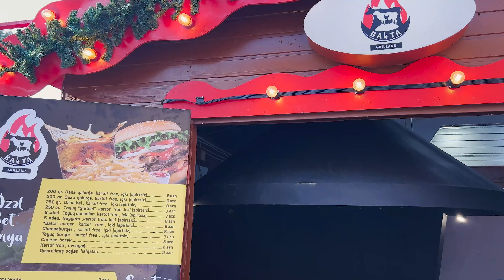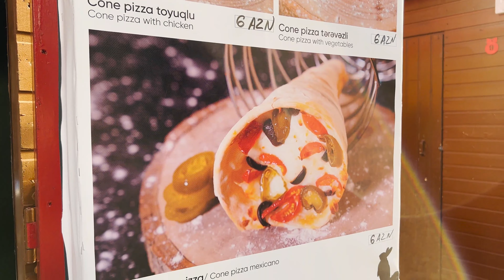Rotating Grill, French Fries, Sweet Waffles, Crispy Kebab! Street food in the center of Baku